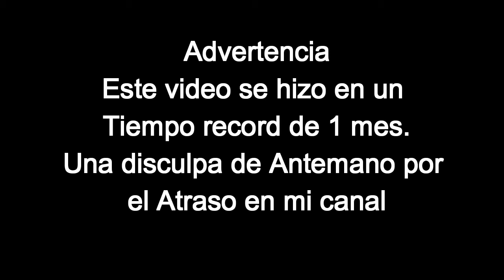//ANIMACIÓN// Jojo's en El OXXO: Ya cobranos Giorno (Delfu's Cut) By Delfu44 (Leer Desc. del video)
Esta animación me llevo alrededor de 1 mes, iniciando Marzo por asi decirlo.
Lo quize hacer para demostrar que
1. Aun no Morí
2. Me enganche con Jojo's definitivamente
3. Amo a estas personas y A sus fans por darme el Empujon a nuevas cosas.

Para quienes no sepan, esta serie es una serie mame/parodia con el Objetivo de entretenerlos. No de Ofenderlos. Si hay algo en lo que me he confundido, por favor me lo hacen saber en los comentarios.

Y no se si escucharon la definición del Director's Cut. Sino, es como una especie de remake cortometraje o Pelicula con cosas no incluidas en la original. (Basicamente seria agregar o quitarles cosas y mostrar una edicion distinta al original)

Ya que ellos me han inspirado a convertirme en fanduber, hacerme reir con sus locuras. por darme la bienvenida a los fandoms, y por sobretodo, ser hermosas personas del corazón, junto con todos ustedes!

Originalmente, esto tendria 2 musiquitas de Jojo's pero, yo quize extender y variar un poco las cosas y decidí Agregar nuevas canciones y memes:

Club Penguin Ost- Aqua Grabber
Ben Sounds- Sexy
Sheep Raider OST - Track 1
Daniel Kyre - Sexy Mark
Sheep Raider OST - Track 2
Garfield 2 OST PS2 - Garden
Coolio - Gangsta Paradise
Monty Phyton - Intermission
JJBA SC OST - Rhapsody of Brothers
Heroes Of Might And Magic 3 OST- Combat 02

Si se lo preguntan, He usado Moises para la separacion de Musica y voces en canciones o audios!

Espero que les haya gustado!! Lamento haberme tardado un monton con el video, y espero se me cuidan!

Los amo!!
-Delfu